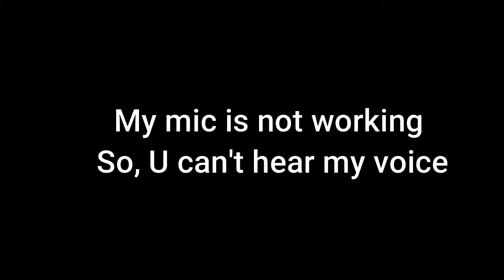I landed on nothing | Can I survive | PUBG Mobile